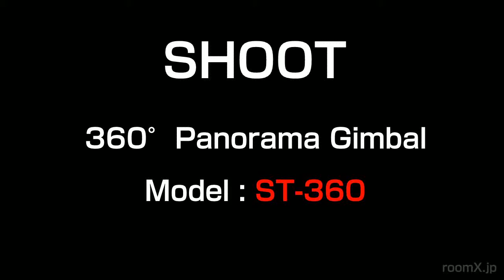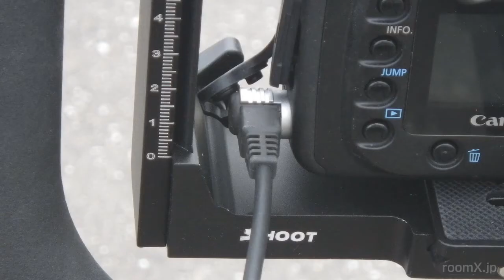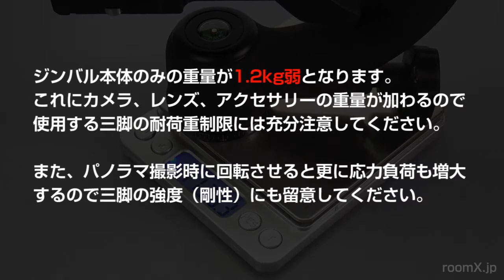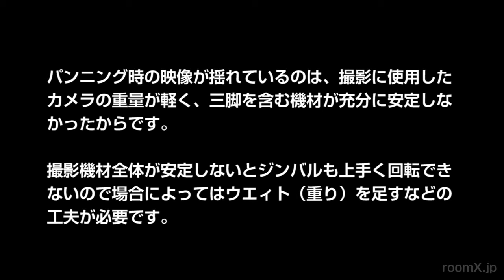SHOOT ST-360 / 360-degree Panorama Gimbal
SHOOT Official Ltd (amazon.co.jp)